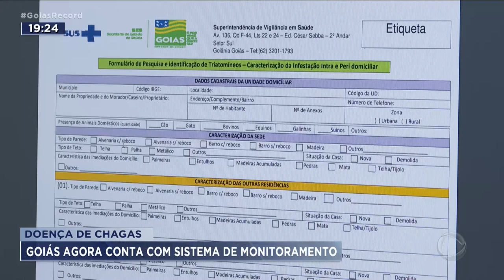DOENÇA DE CHAGAS: GOIÁS AGORA CONTA COM SISTEMA DE MONITORAMENTO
PELO MENOS DUZENTAS MIL PESSOAS EM GOIÁS TÊM DOENÇA DE CHAGAS OS SINTOMAS, GERALMENTE SÃO LEVES.  MAS SE A DOENÇA NÃO FOR TRATADA,  PODE COMPROMETER O CORAÇÃO E ATÉ LEVAR A MORTE. A DOENÇA DE CHAGAS É TRANSMITIDA POR UM INSETO, O BARBEIRO. A SECRETARIA ESTADUAL DE SAÚDE MONTOU UM SISTEMA PRA MONITORAR OS LUGARES  QUE PODEM TER O BICHINHO.